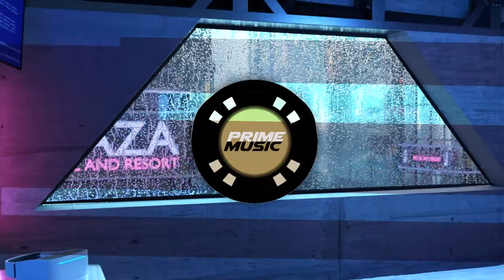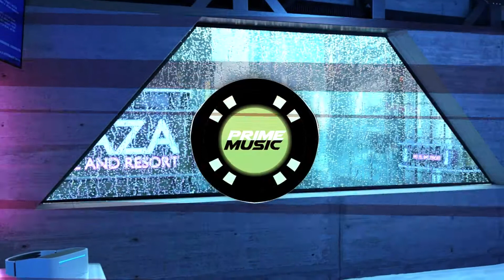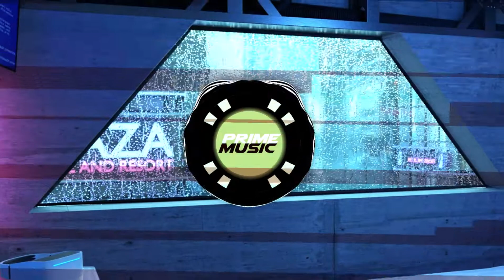Ressurectz - Love Yourself